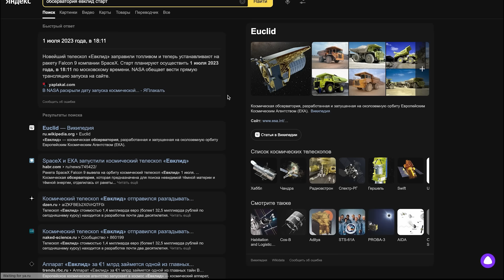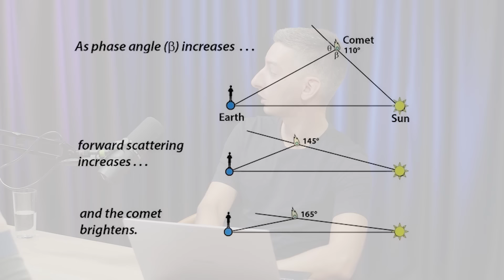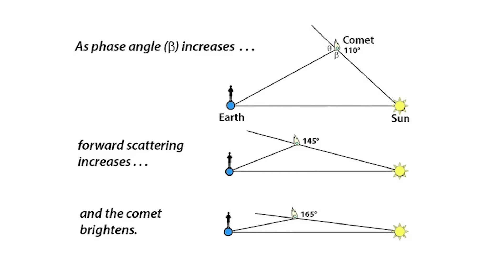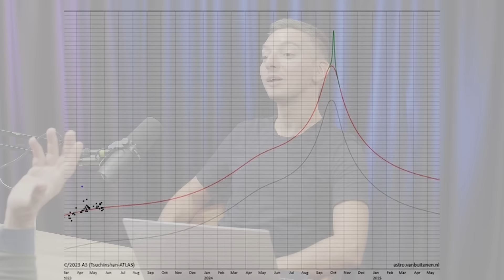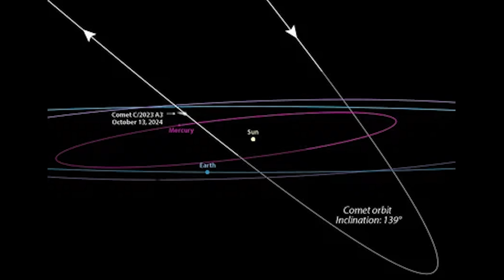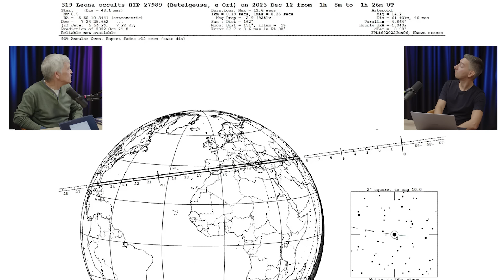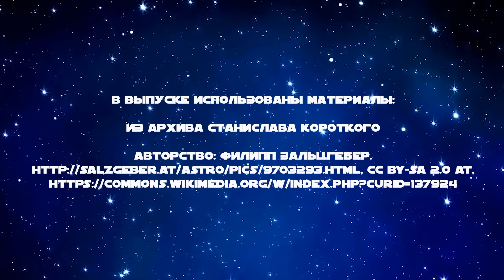СУРДИН: как увидеть редкие космические явления? РОЗЫГРЫШ астропутешествия. Гость - Стас Короткий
Астроном Владимир Сурдин новая лекция совместно с астрономом-любителем Стасом Коротким: РОЗЫГРЫШ АСТРОПУТЕШЕСТВИЯ, уникальные фото космоса, где увидеть редкие космические явления, как открыть комету.

За помощь в съемке благодарим студию «Коммуна» и Университет науки и технологий МИСИС

Сайт "Starvisor" - прямая трансляция Серебристых облаков, Полярных сияний, метеорных потоков и других астрономических явлений

Глобальная метеорная сеть (видеокамеры по всему Миру) - такие камеры стоят и у нас на астроферме "Астроверты"

Уточнение: Есть вероятность, что угловой размер Бетельгейзе будет больше, чем угловой размер астероида - тогда покрытие будет не полным, а кольцеобразным и падение яркости составит 3 зв.вел. (15 раз)

реклама ООО “Яндекс“, ИНН 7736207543, ОГРН 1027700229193, erid: GSieFVikS6Z1fHHcCbufgpxa35SNr2NCNNS

00:00 - Тема выпуска
01:00 - Затмение с самолёта
06:12 - Как видит сияние человек?
08:48 - Метеорный поток Персеиды
11:04 - Почему небо ночью – светлое?
12:57 - Северное сияние (Териберка)
13:36 - Загадка для любителей космоса
14:38 - Как выглядит небо с другого континента?
15:13 - Орион и Бетельгейзе в Аргентине
15:55 - На какой фотоаппарат снимать астрофото?
17:10 - Можно снимать небо на айфон?
17:50 - Как стать астрономом?
20:50 - Частные обсерватории
22:21 - Как открыть комету?
24:54 - Серебристые облака
30:11 - Как увидеть редкие явления?
31:50 - Комета НЕОВАЙЗ
33:07 - Гибридное солнечное затмение
34:28 - Телескоп для путешествий
35:50 - Экскурсии к звёздам
36:32 - Что такое астроферма
38:21 - История В. Сурдина: как не надо смотреть в телескоп
40:05 - Лайфхак: как ставить телескоп
43:49 - Альт-азимутальные телескопы
45:04 - Фото кометы и галактик
46:08 - Розыгрыш астропутешествия
46:56 - Трансляции космических явлений
48:48 - Телескоп «Синтез»
51:47 - Будущее астрономического туризма
55:11 - Зачем следить за развитием комет
56:47 - Комета 2024 года
01:01:32 - Астероид покроет Бетельгейзе
01:04:15 - Книга для любителей астрономии